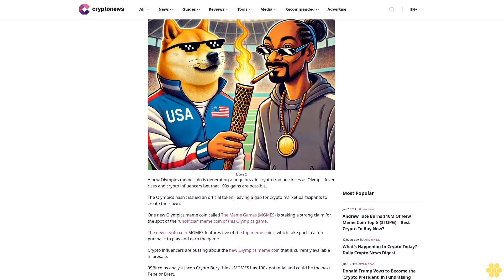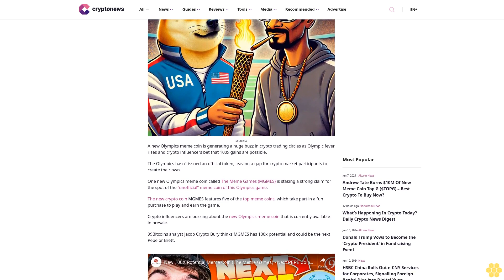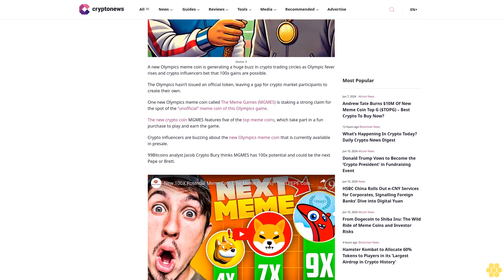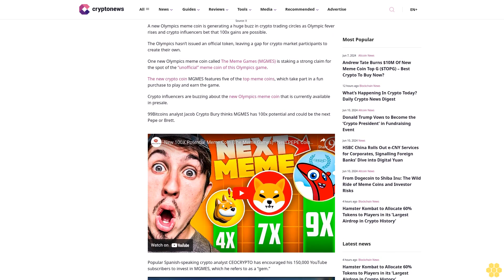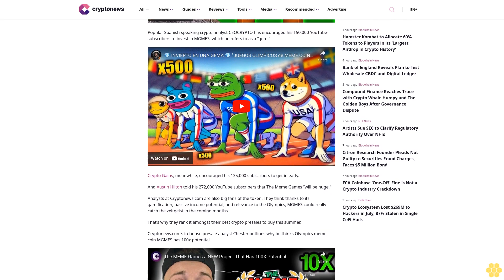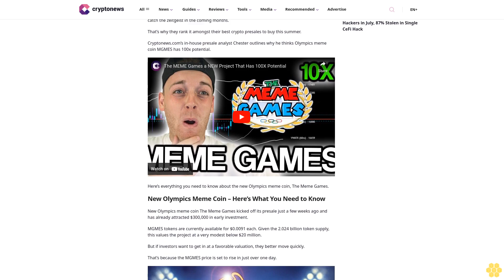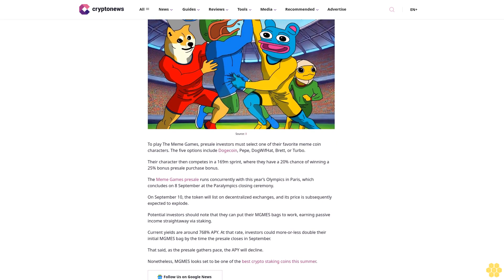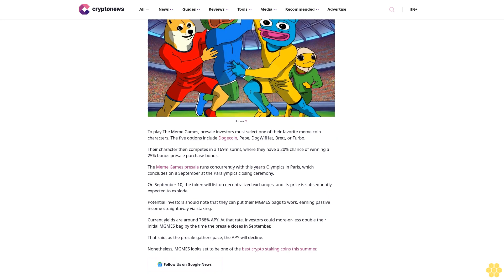Crypto Influencers Buzzing About New Olympics Meme Coin – 100x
Joel Frank

Source: X

A new Olympics meme coin is generating a huge buzz in crypto trading circles as Olympic fever rises and crypto influencers bet that 100x gains are possible.

The Olympics hasn’t issued an official token, leaving a gap for crypto market participants to create their own.

One new Olympics meme coin called The Meme Games (MGMES) is staking a strong claim for the spot of the “unofficial” meme coin of this Olympics game.

The new crypto coin MGMES features five of the top meme coins, which take part in a fun purchase to play and earn the game.

Crypto influencers are buzzing about the new Olympics meme coin that is currently available in presale.

99Bitcoins analyst Jacob Crypto Bury thinks MGMES has 100x potential and could be the next Pepe or Brett.

Popular Spanish-speaking crypto analyst CEOCRYPTO has encouraged his 150,000 YouTube subscribers to invest in MGMES, which he refers to as a “gem.”

Crypto Gains, meanwhile, encouraged his 135,000 subscribers to get in early.

And Austin Hilton told his 272,000 YouTube subscribers that The Meme Games “will be huge.”

Analysts at Cryptonews.com are also big fans of the token. They think thanks to its gamification, passive income potential, and relevance to the Olympics, MGMES could really catch the zeitgeist in the coming months.

That’s why they rank it amongst their best crypto presales to buy this summer.

Cryptonews.com’s in-house presale analyst Chester outlines why he thinks Olympics meme coin MGMES has 100x potential.

Here’s everything you need to know about the new Olympics meme coin, The Meme Games.

New Olympics Meme Coin – Here’s What You Need to Know.

New Olympics meme coin The Meme Games kicked off its presale just a few weeks ago and has already attracted $300,000 in early investment.

MGMES tokens are currently available for $0.0091 each. Given the 2.024 billion token supply, this values the project at a very modest below $20 million.

But if investors want to get in at a favorable valuation, they better move quickly.

That’s because the MGMES price is set to rise in just over one day.

To play The Meme Games, presale investors must select one of their favorite meme coin characters. The five options include Dogecoin, Pepe, DogWifHat, Brett, or Turbo.

Their character then...